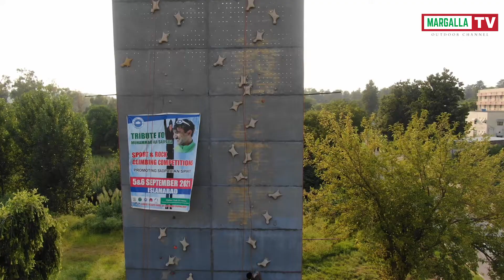Rock & Wall Climbing Championship competition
Rock & Wall Climbing Championship competition training